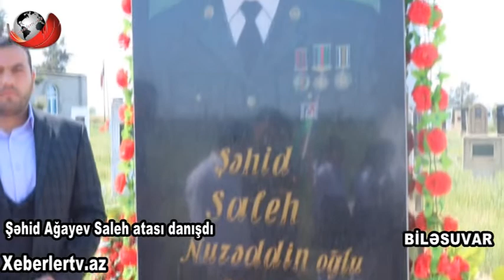Şəhid atası oğlumdan sonra anası dözmədi dünyasın dəyişdi Biləsuvar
Xeberlertv.az